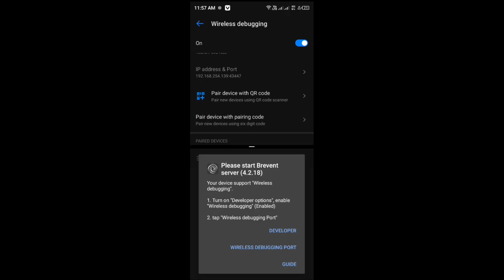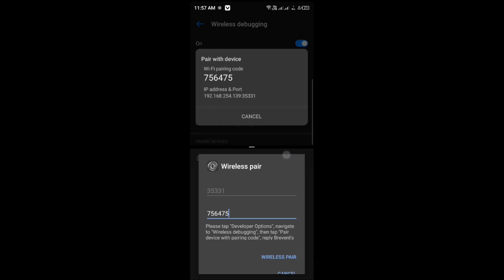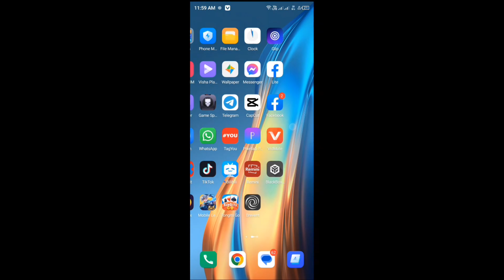Flash Module Magisk On Brevent Reduce Heating Android | Without Root For All Devices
Hello guys 👋 in this video I will share you how to fix overheating your phone via using flash magisk module without root using Brevent app for all devices.

Want Reupload Please Put My Name On Your Description: @ElectricMovesAndroidTips

QNA
Where you from?
Philippines 🇵🇭

Devices Used?

Boy 🧒

Cupcut & KineMaster

Pixellab

Want Free Load And Skin MLBB👇
( USE THIS BEFORE ITS TOO LATE )
CODE - NHLA573